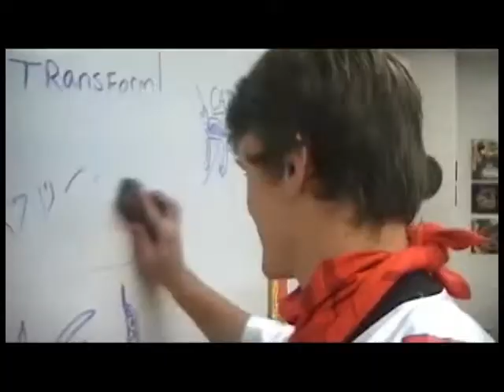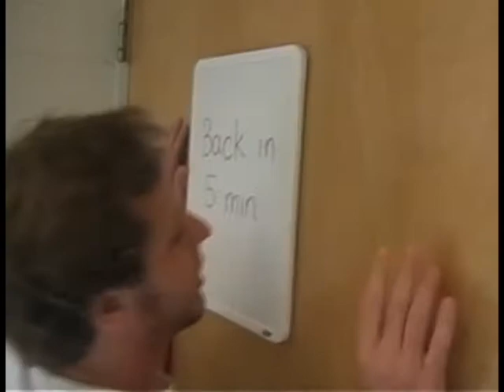Banner_Running Around (Hoya Vision)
Ryan tries to come up with an idea for the banner contest. Will reminds Hunter to sign up to get a yearbook.